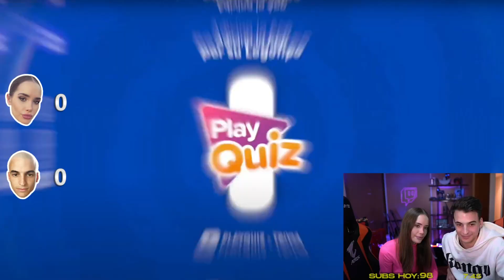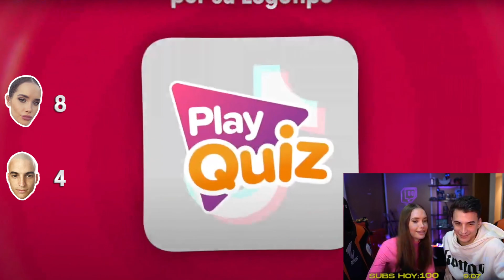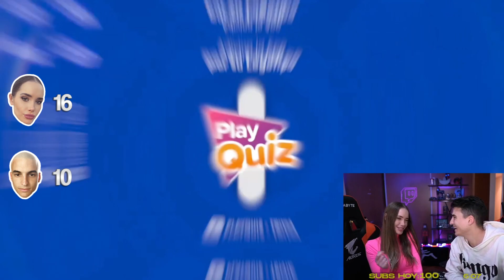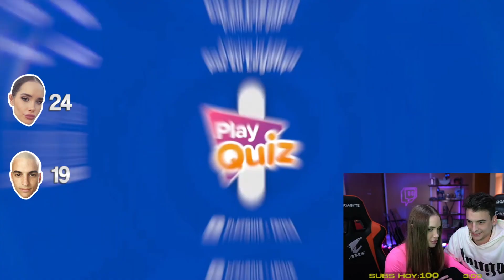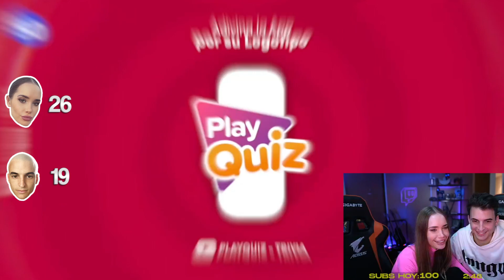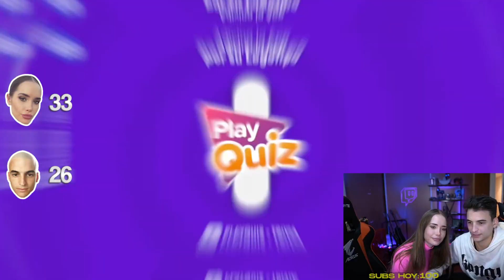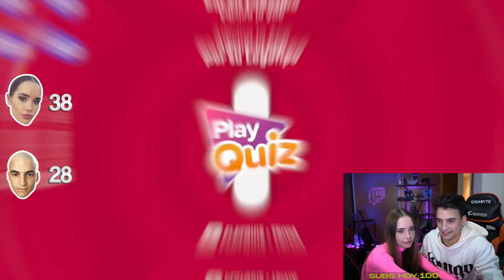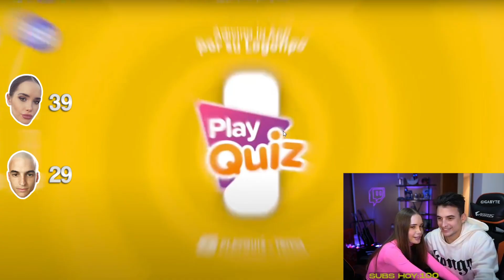PLAYQUIZ CON MI NOVIA